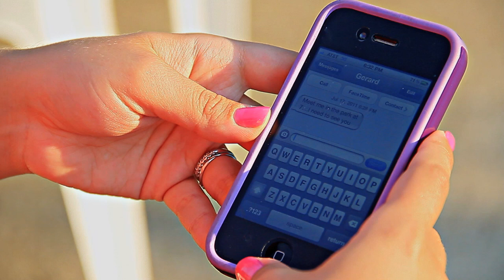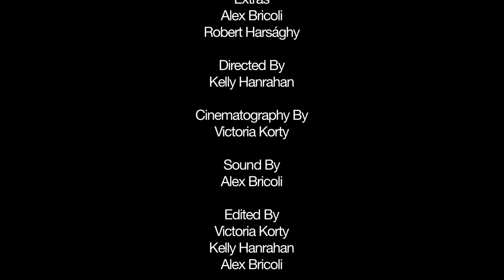Mustang Productions - When It's Not Allowed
A short film written and Directed by Kelly Hanrahan.

Cinematography by Victoria Korty

Sound Design
Alex Bricoli

Actors
Girl - Nikki Gold
Guy - Gerard Bianco
Father - Mathew Hanrahan
Extras
Alex Bricoli
Robert Harsághy

Song Written and Composed by
Robert Harsághy
"Sorrow"